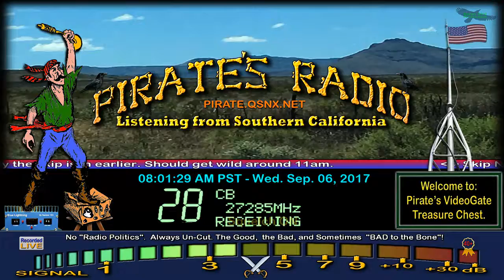SmokeyHills 357 TN, 113 NC, DavyCrocket SC, 826 TN, 29 GA, YardBird TN+, others